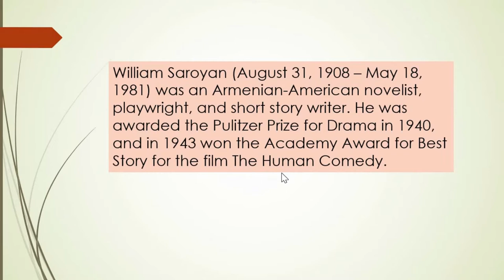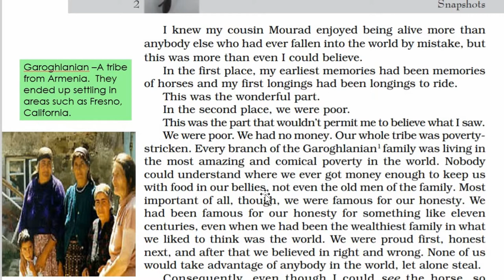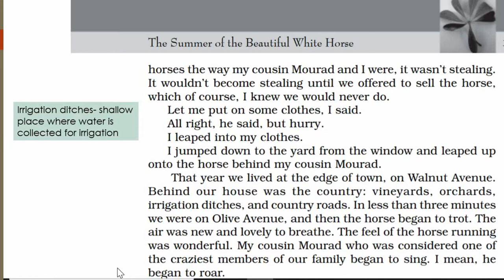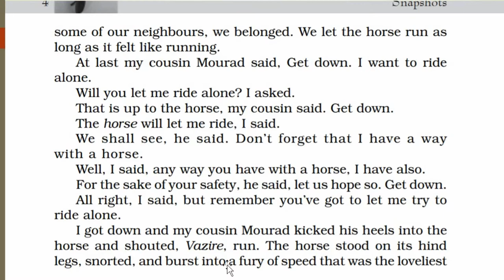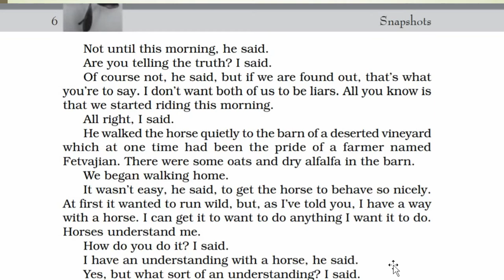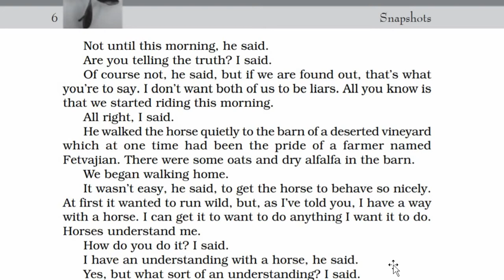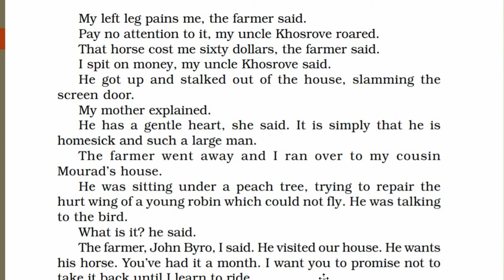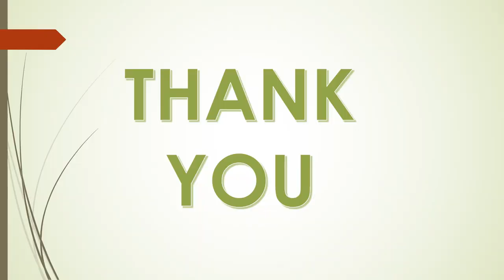summer of the beautiful white horse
CLASS XI
SNAPSHOTS